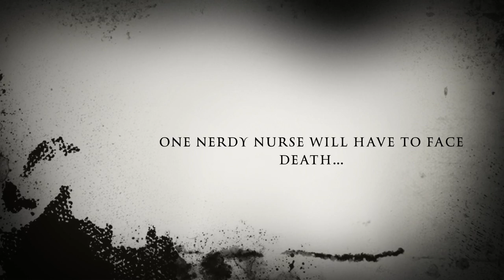The Lingonberry Experiment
This is the sequel to the news report: Lingon Berries Cures Heart Disease. Nurse Allison has found a cure for heart disease, with just a few side effects including...temporary death!!! Temporary meaning turning her test subject into a zombie!!! Let's hope her nerdy assistant nurse can help save the world!